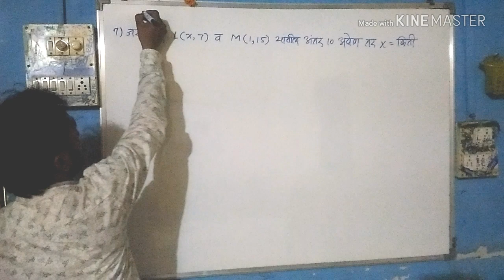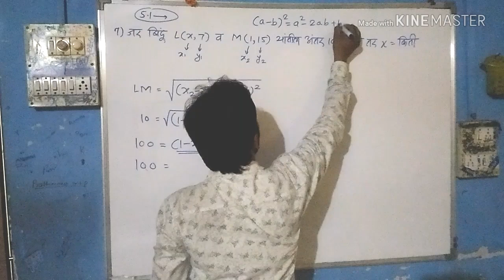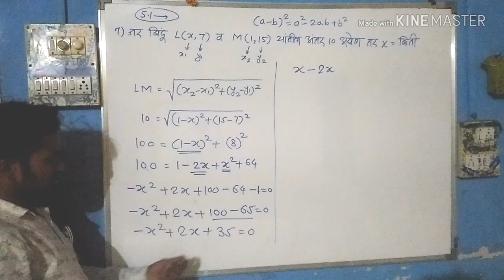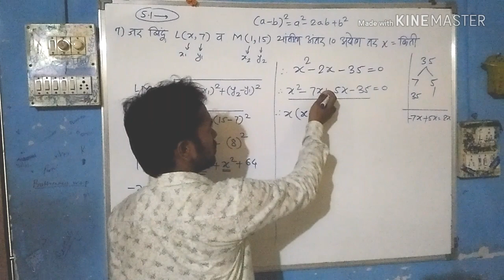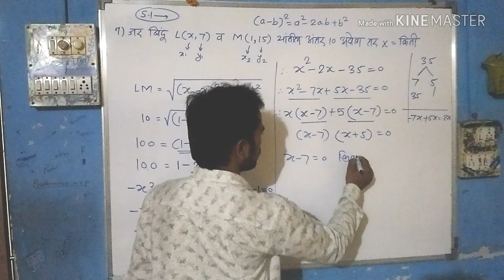दहावी गणित 2 | निर्देशिक भूमिती | सरावसंच 5.1 | प्रश्न 7